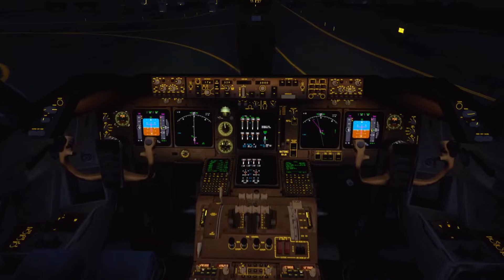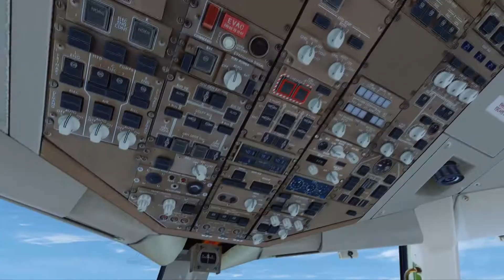Atlas Air Virtual Official Promo | Prepar3D v4.5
Welcome to Atlas Air Virtual! This is one of those VA's that all you cargo pilots will really enjoy. Featuring not only the Atlas Air fleet, but we also include Polar Air Cargo and Southern Air as they are both owned by Atlas Air Worldwide Holdings. All airlines are free to fly at your pleasure. The fleet includes the 737-400SF, 737-800BCF, 747-400 (Pax and Freighter), 747-8F, 747-400LCF, 767-200 (Pax and BDSF), 767-300 (Pax and ERF), and the 777F. The VA offers SmartCARS for its tracking and has SimBrief OFP integration built into its website. Monthly VATSIM group flights are held all over the world, and we also offer a Discord server to hang out in as you fly. Anyways, enjoy and more to come!

Addons:
PMDG 737 NGXu Base Pack
PMDG 747 QOTS II Base Pack and Expansion
Project Opensky 747 Dreamlifter
SkySpirit 767
Captain Sim 767 II Base Pack
PMDG 777 Base Pack
Aerosoft Anchorage
Digital Design Leipzig
Drzewiecki Design Seattle Airports X
Skyline Simulations Cincinnati
Taxi2Gate Seattle
Parallel 42 Chaseplane
REX SkyForce
TomatoShade

This video is copyrighted by NickFlightX and may not be used without my personal permission.